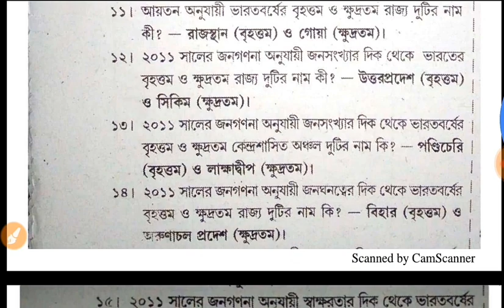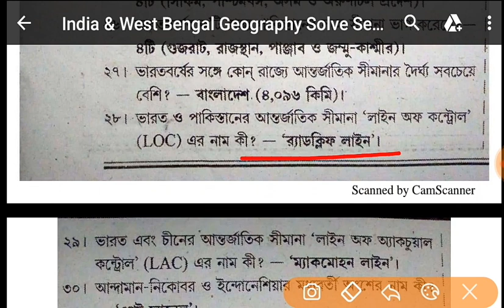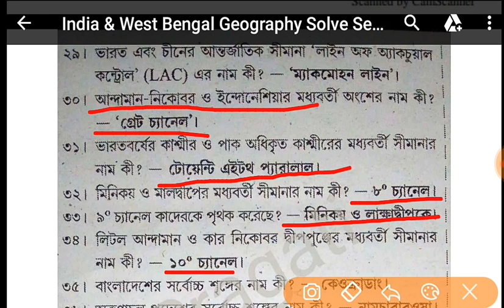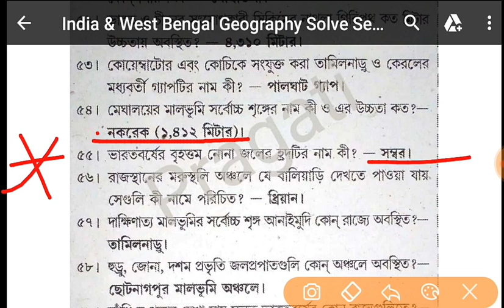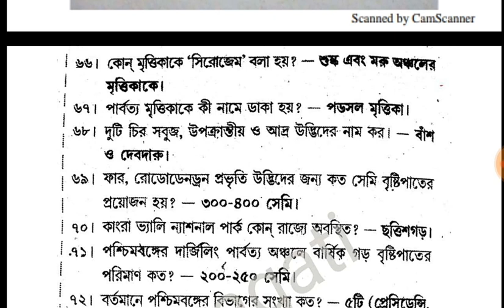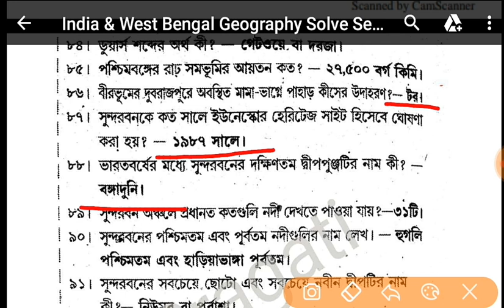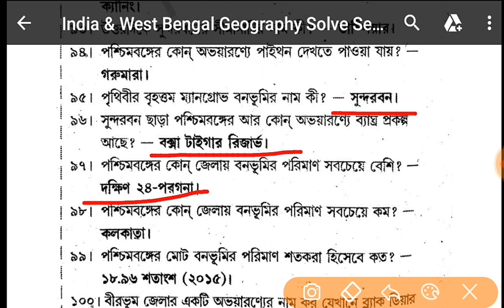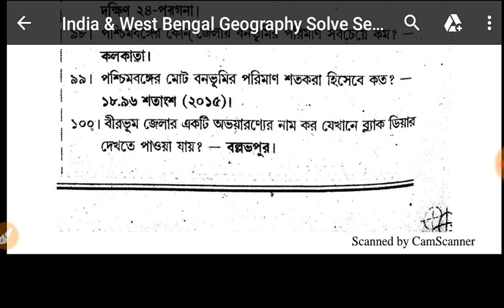WBPSC Food Sub-Inspector GK প্রস্তুতি পর্ব-12